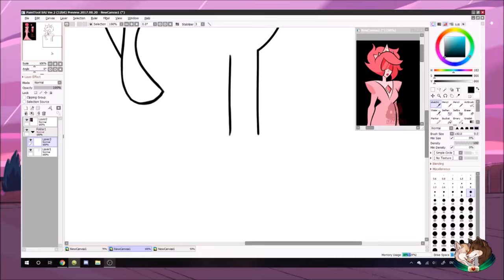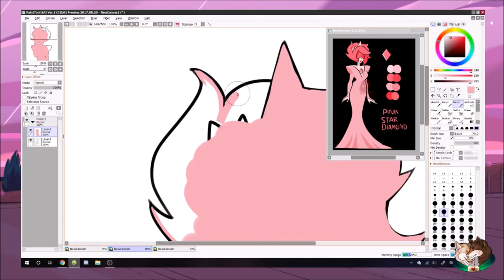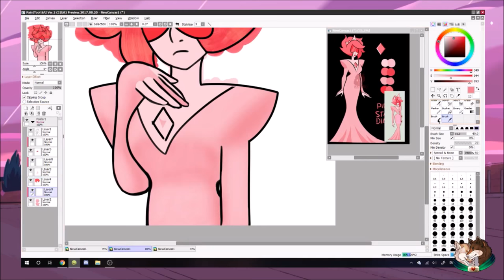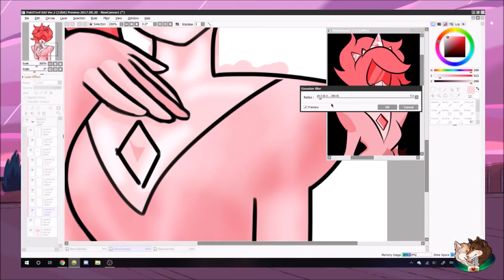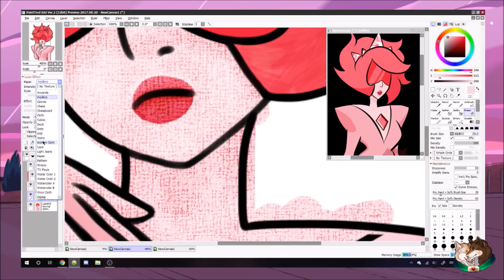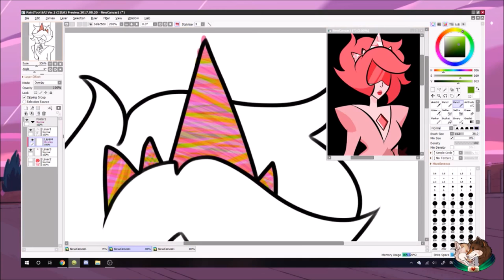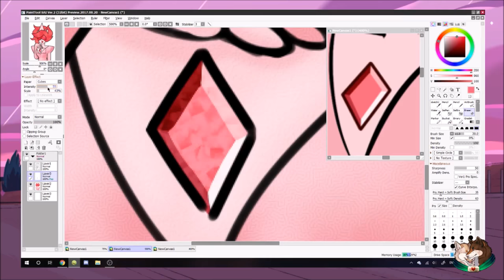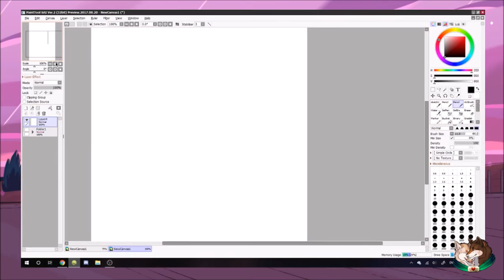Pink Star Diamond | By Skylar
Aa! I'm so sorry this video got out so late!!

This character belongs to a mutual of mine on Deviantart who goes by the user of Katourd